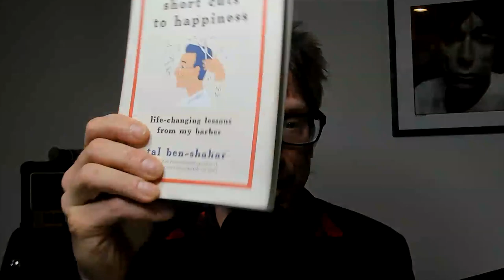TRUE Happiness Is NOT a Feeling | Tal Ben-Shahar | Art of Charm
What role do technology and social media play in finding true happiness and how do we help our children navigate the increasing complexity of this world? Dr. Tal Ben-Shahar, author of best-selling Happier and Being Happy books, talk about being smart in socializing and finding true happiness online.

00:00 Intro
01:20 Introduction Dr. Tal Ben-Shahar and True Happiness
10:50 Building Healthy Habits Around Media Consumption
27:00 The Impact of Tech/Media Consumption on Our Daily Lives

In this video Tal Ben-Shahar, the author of Happier: Learn the Secrets to Daily Joy and Lasting Fulfillment, shares how you can create a life that is more meaningful than happiness.

Happiness is fleeting; it comes and goes. But what if we could find something deeper? Something that sustains us even in difficult times? We may need to rethink our definition of happiness.

Discover the secret to true happiness. It's not a feeling, it's an inside job! Learn how to experience more joy and contentment in your life by tapping into your natural strengths. Join Dr. Tal Ben-Shahar for this inspiring talk on finding happiness from within, which he describes as "the ultimate source of confidence."